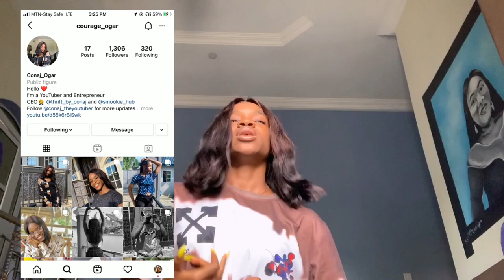8 WEIRD FETISHES YOU MUST KNOW ABOUT! 😱‼️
Hey my darling
Serving you tea on the table because why not??

Musician: LiQWYD